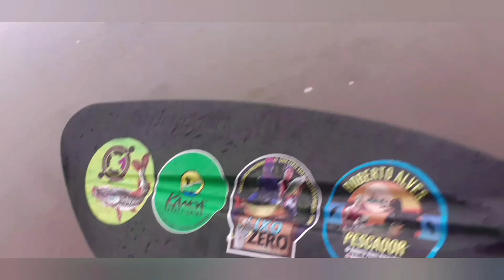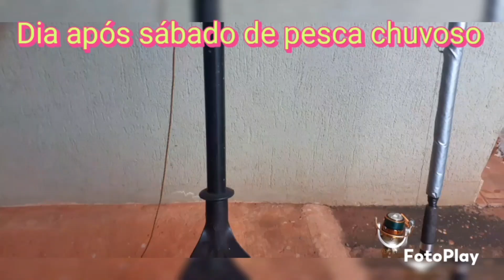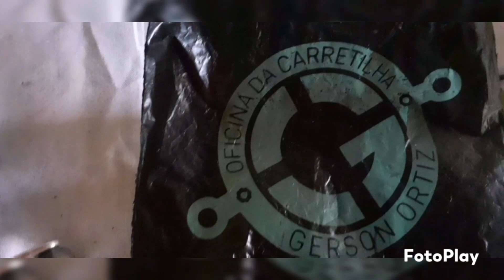Chuva , amigos, ações, valeu o dia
por causa de muita chuva tivemos várias ações de dourado e pintados, mais não conseguimos filmar tudo, Guilherme perdeu uns 3 dourados , mais valeu porque chuva trás vida.